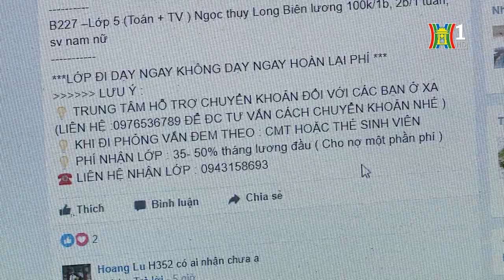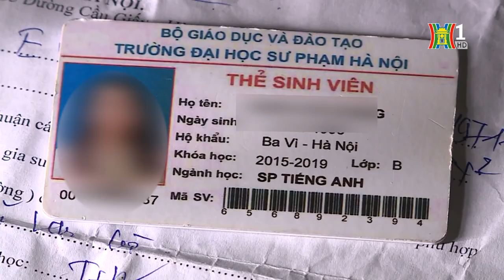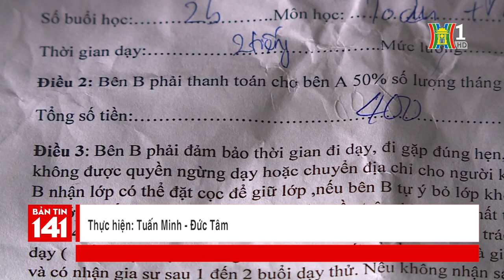Cảnh báo thủ đoạn lừa đảo sinh viên tại các trung tâm môi giới gia sư | Tin nóng | Bản tin 141